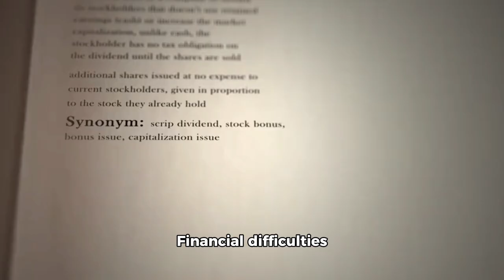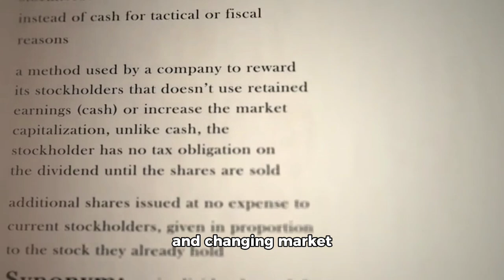What happened TVR (the rise and fall and rise again maybe?) ai narrator